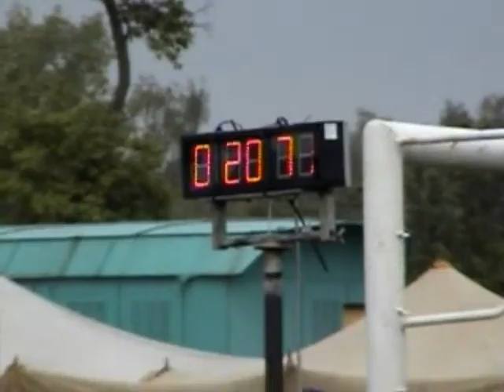Hrobce ženy v Měrunicích